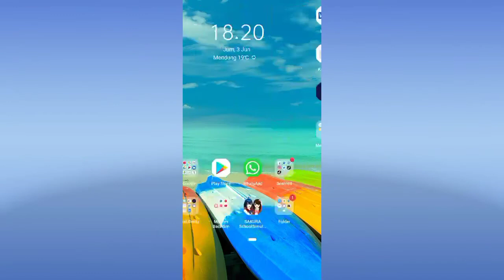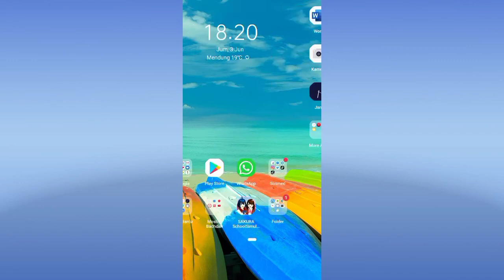Cara Menampilkan Notifikasi Obrolan Messenger Di Bilah Status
Hay teman-teman anda pengguna aplikasi messenger android terbaru yang mana anda menginginkan untuk segera mengetahui bagaimana caranya menampilkan notifikasi obrolan messenger di bilah status tapi anda belum tau bagaimana caranya nah jangan kwatir kali ini kita akan memberikan tutorial nya nah bagaimana ya caranya nah mari kita tonton videonya ya teman-teman.